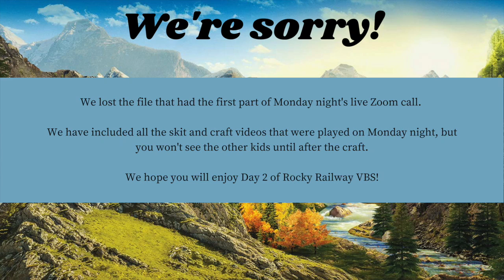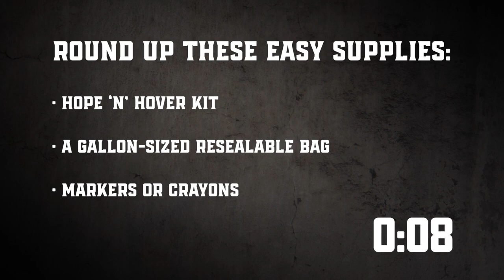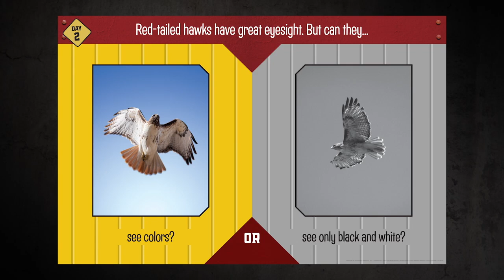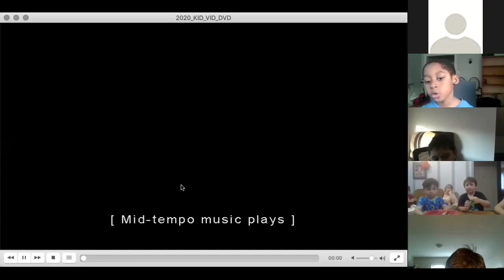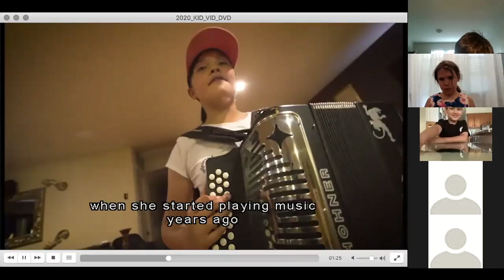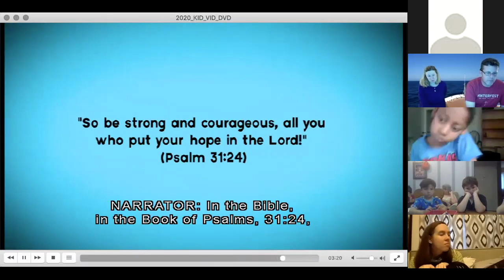Staycation Bible School - Day 2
Day two of our virtual VBS via Zoom!